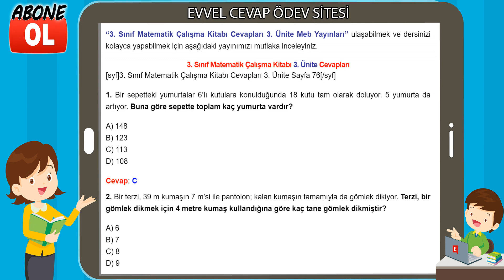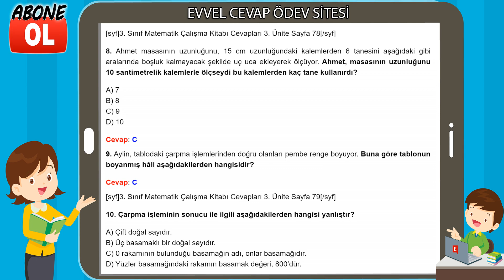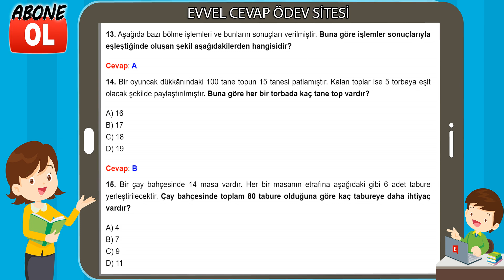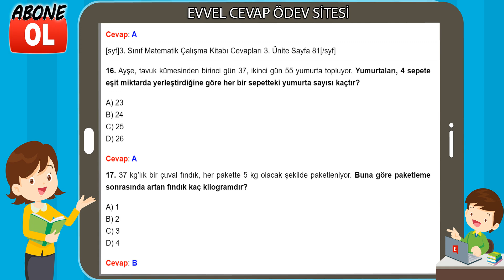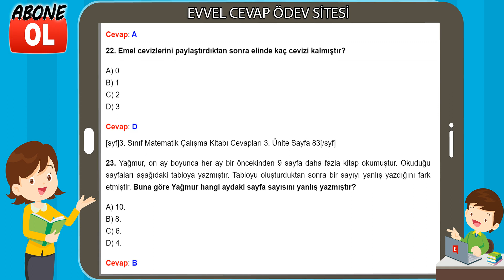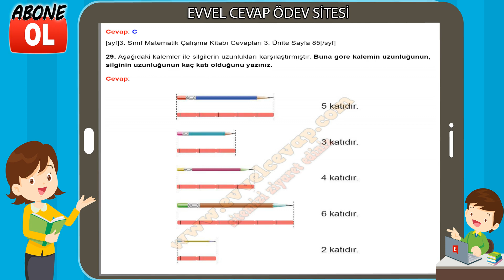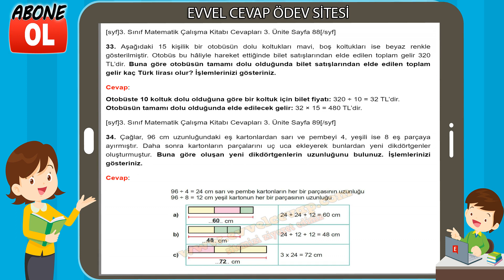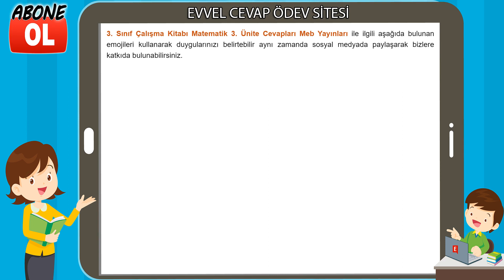3. Sınıf Matematik Çalışma Kitabı 3. Ünite Cevapları